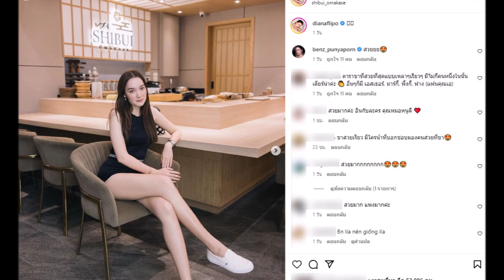เดียร์น่า อวดเรียวขาสวย จนหลายคนอดอิจฉาไม่ได้เลย